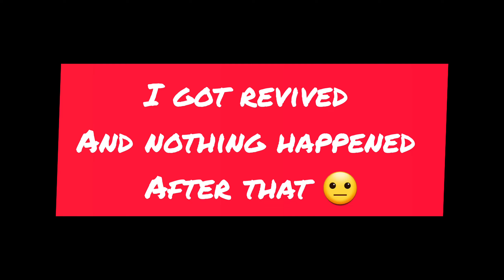So I played builds...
Ngl... I'm actually winning, maybe I should play builds more 😅